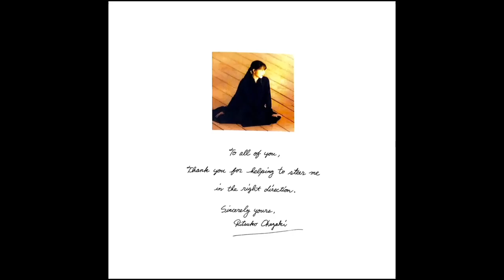最愛【歌詞付き】- 岡崎 律子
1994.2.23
2nd single / 最愛

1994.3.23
2nd album / Joyful Calendar より

詞 / 岡崎 律子・田口 俊
曲 / 岡崎 律子